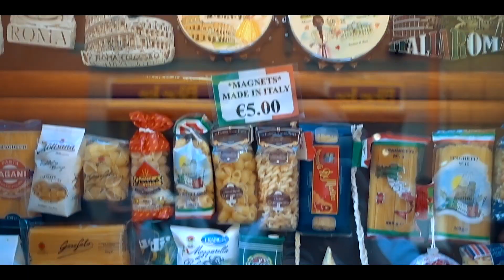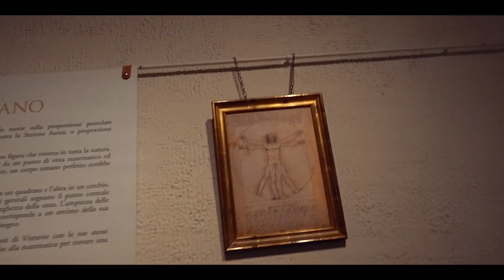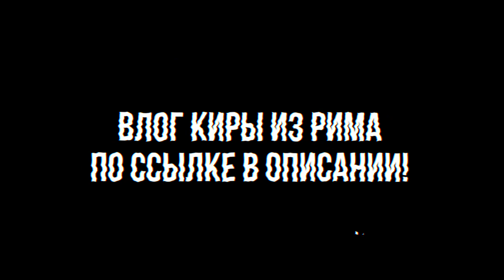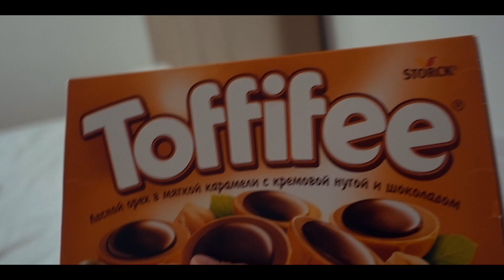РЕАКЦИЯ КИРЫ НА СЮРПРИЗ / ИСПОЛНЕНИЕ МЕЧТЫ! РИМ ЗА 2 ДНЯ / ПУПСИ КИРА /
BEYONCÉ & JAY-Z  Live at // Rome OTR II World Tour 2018

ПРИВЕТ! Еще недавно мы с Сабиной и Кирой отправились в РИМ, для того чтобы Сабина сделала сюрприз и воплотила Кирыну самую заветную мечту: ПОВИДАТЬ БЕЙОНСЕ (побывать на ее концерте)!
Сабина сказала Кире, что мы все летим в Рим просто так, но оказавшись возле ОЛИМПИЙСКОГО СТАДИОНА Сабина рассказала о настоящей причине поездки и Кира не смогла сдержать своих эмоций!
Помимо концерта нам удалось провести 2 замечательных дня в Риме, мы посмотрели все самые интересные достопримечательности города и даже поели самую вкусную пиццу в Италии!

ПОДПИИСЫВАЙТЕСЬ!